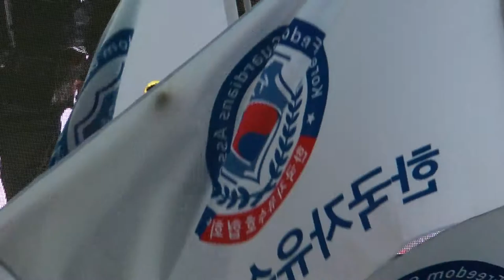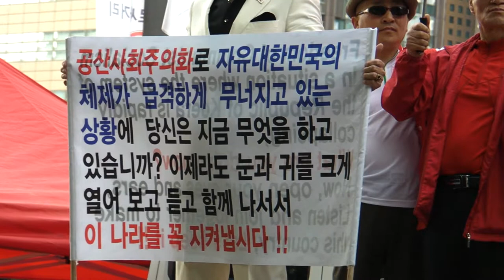자유한국당에 대한 이유있는 비판과 해결책 제시하는 젊은 여성... -지역에서 세계로, 안동데일리TV